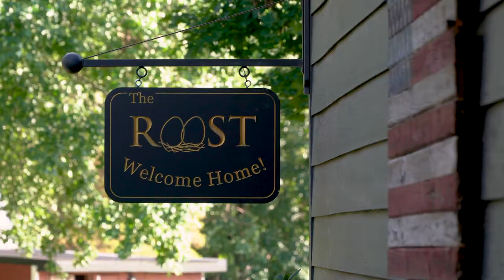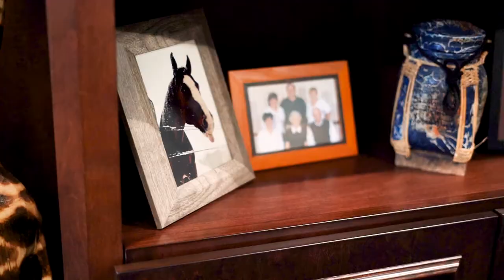My BU Story: Barb Bellefeuille, President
In her BU Story, Interim President Barb Bellefeuille gets personal about life outside the office - sharing about her animals, caring for her mother, who has advanced Alzheimer's, and living out Bethel University's value of building relationships.